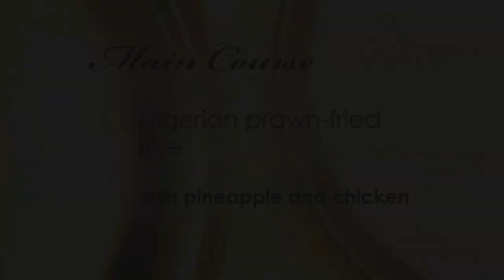Edith & Martin set To Impress With Their Traditional Nigerian Dinner! | Come Dine With Me